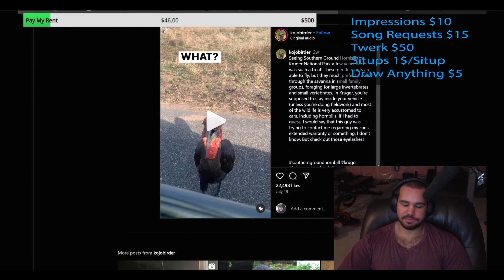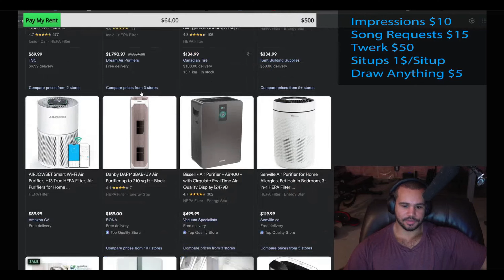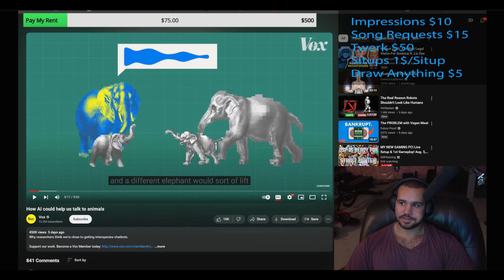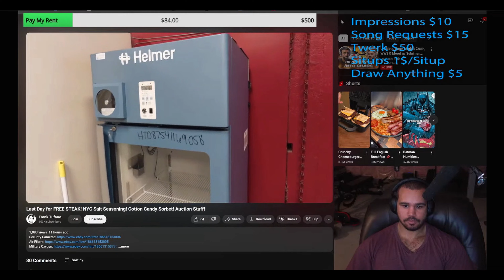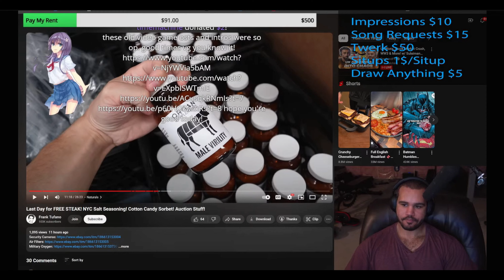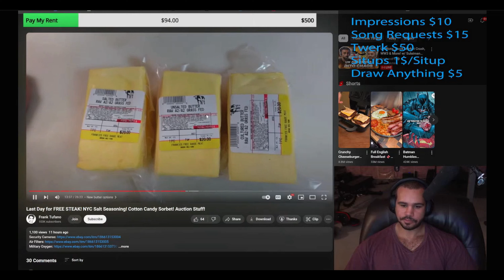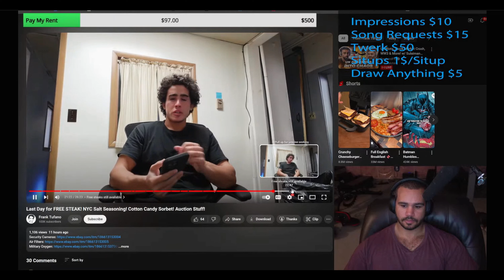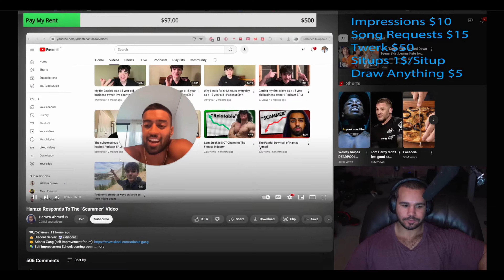Vegan Gains Reacts To @FrankTufano "Last Day for FREE STEAK! NYC Salt Seasoning! Cotton Candy...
Sorbet! Auction Stuff!"